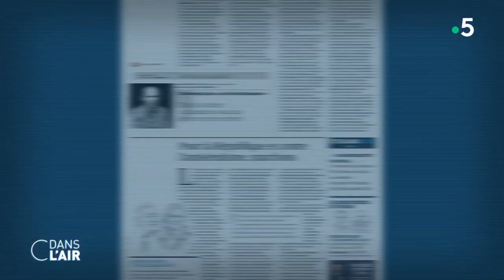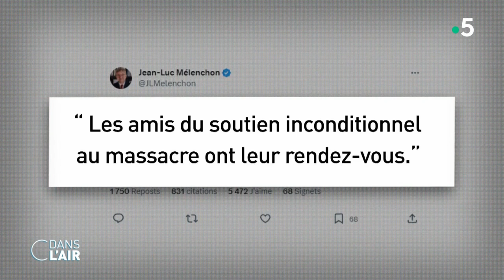Antisémitisme : La marche... et le retour de la haine Reportage cdanslair 08.11.2023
Plus de 1 000 actes antisémites en France depuis les attaques du Hamas le 7 octobre en Israël. Face à cette inquiétante recrudescence, deux des plus hauts personnages de l’Etat, la présidente de l’Assemblée nationale et celui du Sénat ont lancé un appel inédit pour une marche contre l’antisémitisme ce dimanche 12 novembre.
"Une marche pour la République et contre l'antisémitisme. Une marche pour la France des droits de l'homme et pour la nation réunie. Une marche des citoyens pour dénoncer les porteurs de haine. Une marche pour la libération des otages dont huit de nos compatriotes", résument Gérard Larcher et Yaël Braun-Pivet.
Tous les partis sont conviés à cette marche civique qui ralliera l’Assemblée nationale au Sénat. Et l'un des premiers à avoir dit qu’il y participera est le Rassemblement national. Marine Le Pen a confirmé sa présence ce matin sur RTL ainsi que celle de tous les élus de la formation d’extrême droite et a appelé l'ensemble de ses électeurs à se joindre dimanche à la marche contre l'antisémitisme. Interrogée sur le passé du RN, héritier du Front national co-fondé par son père, Jean-Marie Le Pen, avec un ancien Waffen-SS, elle a expliqué qu'elle avait opéré une "séparation". Le président du RN Jordan Bardella avait de son côté estimé dimanche que Jean-Marie Le Pen, condamné à plusieurs reprises pour antisémitisme, n'était pas antisémite.
De quoi provoquer un tollé. Pour la gauche et le gouvernement, la formation de Marine Le Pen n’a rien à y faire. "La justice française a condamné Jean-Marie Le Pen pour antisémitisme ; en ce sens, le RN n’a pas sa place à cette manifestation", a affirmé le porte-parole du gouvernement, qui a aussi "déploré que le président du RN [Jordan Bardella] soit incapable de couper avec les racines antisémites" de son parti, en niant l’antisémitisme de son fondateur. Olivier Véran a également appelé à l’"apaisement et à l’unité nationale" afin de combattre "toutes les formes d’antisémitisme, toutes les formes de violence" et a confirmé la présence de plusieurs ministres dimanche, à commencer par Élisabeth Borne. La participation du RN suscite également des remous chez les parlementaires de la majorité présidentielle. "J’appelle solennellement à ne pas être les complices de la banalisation d’un parti fondé par des antisémites", a ainsi réagi le président de Renaissance. Stéphane Séjourné a précisé que son parti sera bien présent dimanche mais qu’il ne défilera "pas derrière la même banderole" que le Rassemblement national.
Pour sa part, la France insoumise a indiqué ne pas s’y rendre. "Lutter contre l’antisémitisme et contre toutes les formes de racisme est impraticable aux côtés d’un parti qui trouve ses origines dans l’histoire de la collaboration avec le nazisme", a jugé le mouvement dans un communiqué de presse. Mais dans un tweet cinglant, son leader Jean-Luc Mélenchon a tranché à sa façon : "Les amis du soutien inconditionnel au massacre ont leur rendez-vous", a-t-il lancé, dans une allusion aux bombardements israéliens sur Gaza.
Dénonçant des "propos excessifs", le secrétaire national du Parti communiste a assuré que sa formation politique avait "coupé" avec le leader de la France insoumise."La NUPES est enterrée, ce n'est plus un sujet" a-t-il dit. Fabien Roussel a également demandé à ce que les "contours de ce rassemblement soient clarifiés. Le RN, au regard de son histoire, n’a pas sa place dans un tel rassemblement. Pour ma part, je ne défilerai pas à ses côtés (…) Je vais rencontrer les autres responsables des forces de gauche républicaine. Nous défilerons peut-être à un autre endroit mais pas avec le RN c’est impossible" a ajouté le communiste.
Si cette marche devait être celle de la concorde nationale, elle vire pour l’heure à la discorde dans la classe politique française alors que les actes antisémites sont en forte recrudescence depuis un mois en France mais aussi chez nos voisins européens notamment au Royaume-Uni et en Allemagne.
Alors comment lutter contre la montée des actes anti-juifs en France ? Pourquoi la marche contre l’antisémitisme divise-t-elle la classe politique ? Qui ira, qui n’ira pas ? Et comment réagissent nos voisins européens, notamment Britanniques et Allemands, confrontés eux aussi à une recrudescence des actes antisémites ?

Nos invités :

- Nathalie Schuck, Grand reporter - "Le Point"
- Raphaëlle Bacqué, Grand reporter - "Le Monde"
- Jean Garrigues, Historien, président du Comité d’histoire parlementaire et politique
- Marc Hecker, Directeur de la recherche à l’IFRI, auteur de "Intifada française"